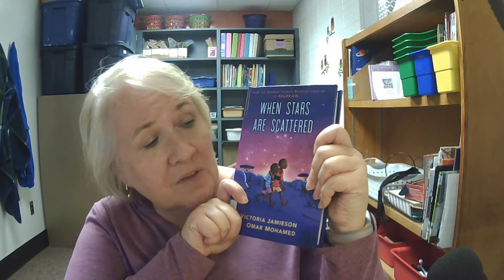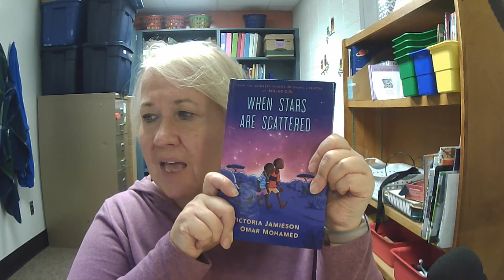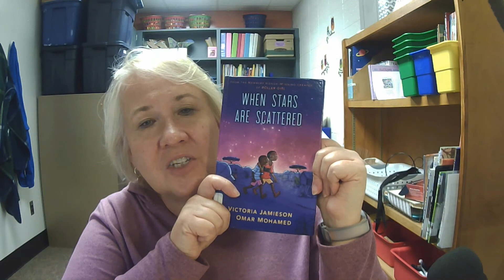When Stars are Scattered by Victoria Jamieson and Omar Mohamed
A book review of When Stars are Scattered.